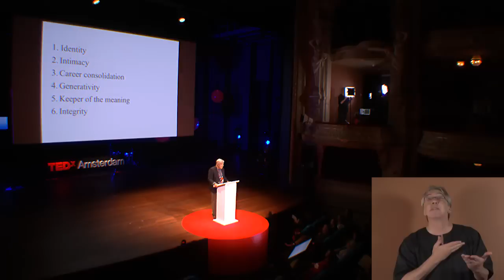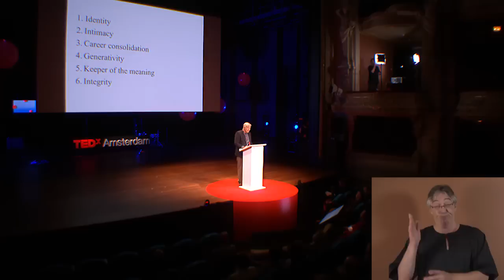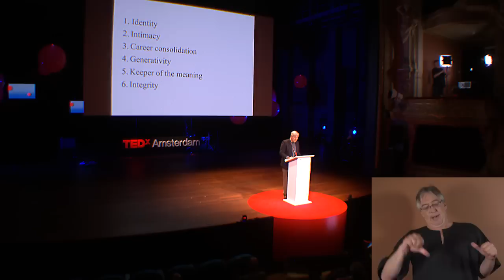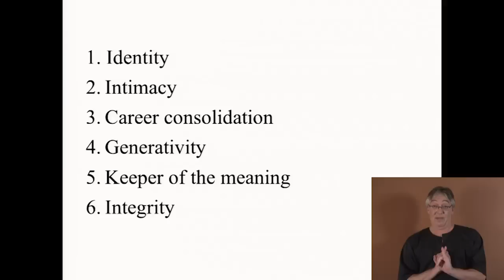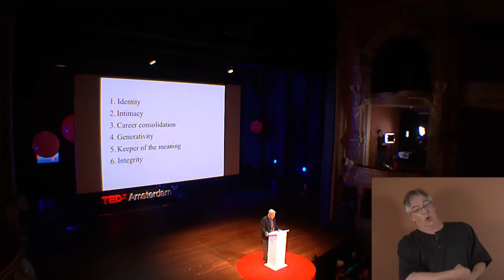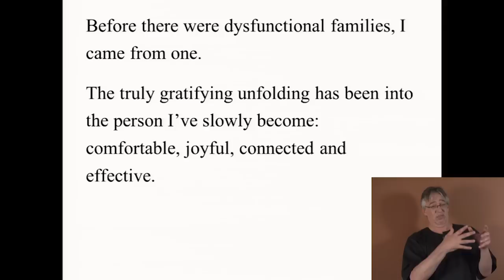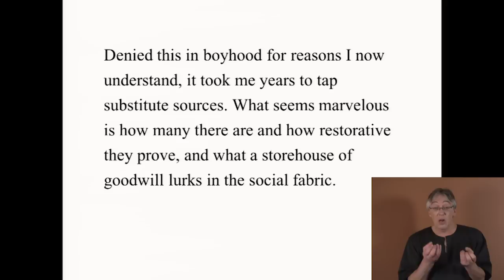From emotionally crippled to loving personality | George Vaillant | TEDxAmsterdam 2014 (SIGN LANG.)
As a psychiatrist and professor at Harvard Medical School and the Director of Research at the Department of Psychiatry, George Eman Vaillant M.D. has a lot of duties. To add to them, he has been responsible for the Grant Study, the longest longitudinal study of human development ever undertaken. Since 1938, this study has been keeping a very close eye on 200 diverse men.

One of the men, Godfrey Camille, was particularly interesting. Emotionally crippled and lonely as a youngster, Godfrey was accustomed to exhibiting negative coping styles like hypochondria, narcissism and displacement. All of these emotional issues took a toll on him in life, making it difficult for him to truly connect to others. However at the time of his death, he was 82 and in the middle of an active game of squash.  At the time of his death, he was a retired medical doctor with his own practice, a devoted husband and an exemplary father. His memorial service was packed with mourning friends. His children described him as a man who lived a very simple life, full of very rich relationships.

Watch the TEDxAmsterdam talk by George Vaillant and learn what brought on this huge change in the personality of Godfrey.